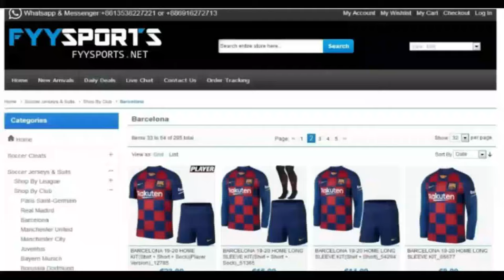Konrad de la Fuente || The New Neymar 😱😲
To contract me:
⚠️ Special thanks to the clips :
USMNTvideos